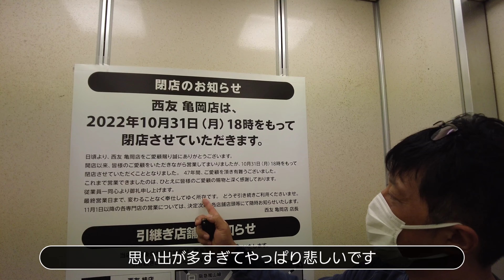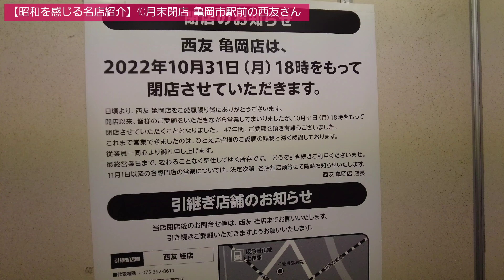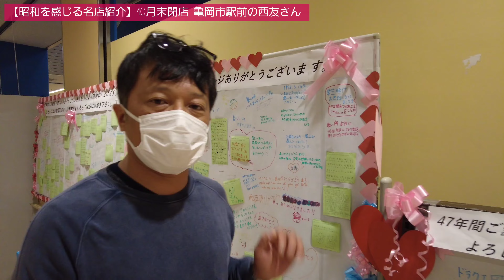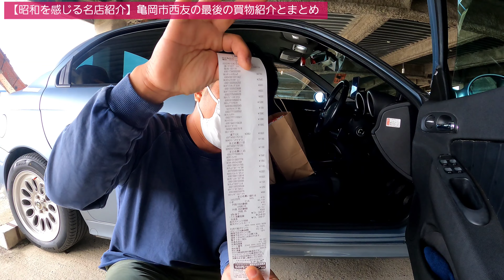【茨木台ニュータウン近隣名店紹介】47年愛されてきた亀岡市駅前の西友がついに閉店！最後の爆買いを涙と共に！！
【今回のエピソード】山手台サニータウンのツジトミさんに続いて、令和4年10月末をもって閉店する亀岡の西友。子ども時代の思い出がいっぱい詰まった名店ですが、いよいよお別れの時となりました。今回は37分以上の動画でゆっくりと昭和を感じながら西友さんをご紹介します！

★ザーマスチャンネルブログ【日々の活動がわかるように集約しました】